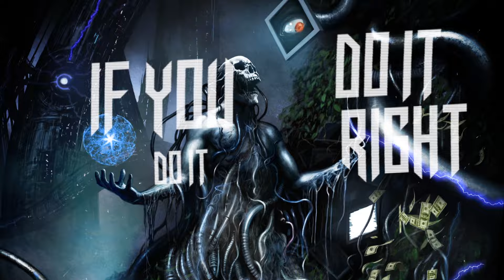CLAUSTROFOBIA - Download Hatred (OFFICIAL LYRIC VIDEO)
Official CLAUSTROFOBIA track "DOWNLOAD HATRED" from new album, DOWNLOAD HATRED, out September 15 in Brazil va Die Hard Records and October 21 in North America via PRC MUSIC, 2016.

Lyric Video:
Produced by KAIOWAS FILMES
Edited by Léo Alves Kaiowas

Canal oficial com acervo da banda Claustrofobia no YouTube.

Crescendo como umas das maiores Bandas do Metal Brasileiro, CLAUSTROFOBIA tem conquistado respeito em todos os lugares que se apresentam, alcançando fãs seguidores por todo o mundo e deixando sua marca. Sua paixão, música e performances ao vivo criaram um motor muito poderoso para alcançar o sucesso.

Growing into one of Brazil's greatest and unique Metal Bands; CLAUSTROFOBIA has captured audiences in every place they've performed, reaching fans around the world and leaving their mark. Their passion, music and live performances together have created a very powerful engine to reach success.